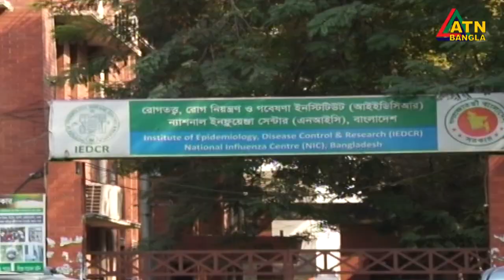ওঠানামা করছে করোনায় আক্রান্তের সংখ্যা । স্বাস্থ্য বিধি মানছেনা সাধারন ও পেশাজীবি মানুষ | ATN Bangla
ওঠানামা করছে করোনায় আক্রান্তের সংখ্যা । স্বাস্থ্য বিধি মানছেনা সাধারন ও পেশাজীবি মানুষ | ATN Bangla News